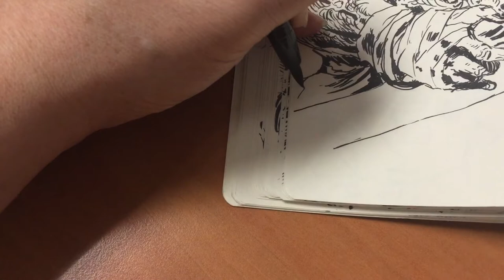Comic inking with a Diaso Japanese pen Brush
Welcome, today I'm demonstrating my comic inking technique with a Japanese brush pen from DAISO Singapore which costs SGD$2.